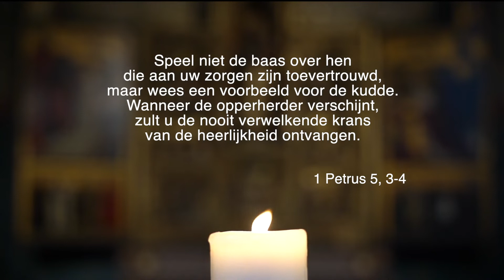Bidden aan tafel - 9 mei '20